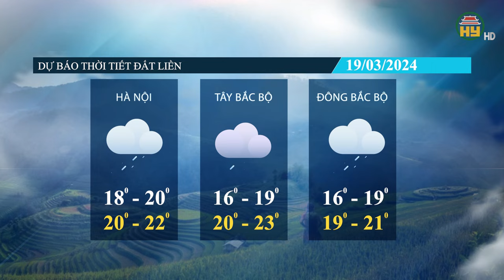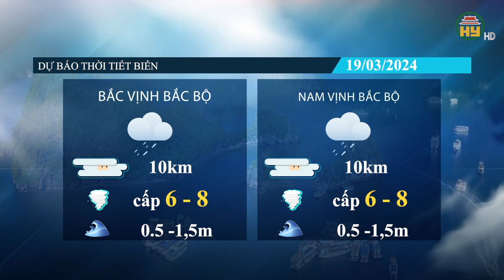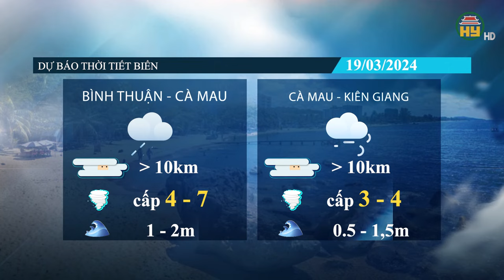Dự báo thời tiết 19/3: Miền Bắc mưa to, giá rét bao trùm, miền Nam nắng nóng khắp nơi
Tin thời tiết mới nhất | Dự báo thời tiết 19/3: Miền Bắc mưa to, giá rét bao trùm, miền Nam nắng nóng khắp nơi
Địa chỉ: 164 Nguyễn Văn Linh, thành phố Hưng Yên, tỉnh Hưng Yên
Tiktok: Truyền hình Hưng Yên
Facebook: Đài Phát thanh và Truyền hình Hưng Yên
Zalo: Đài PTTH Hưng Yên